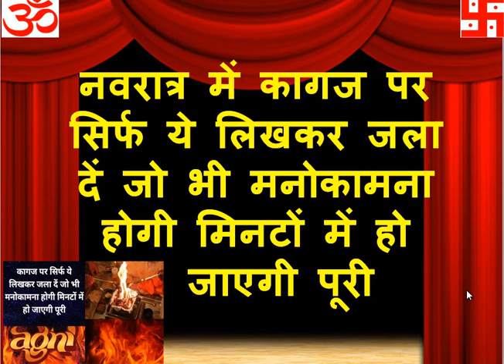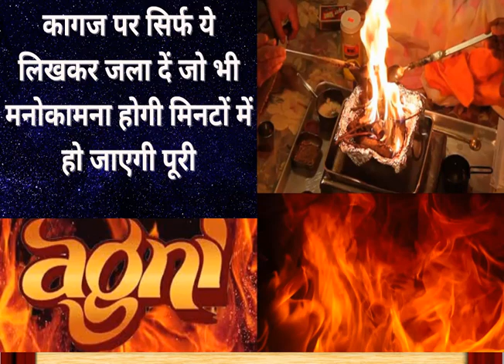नवरात्रि में कागज पर सिर्फ ये लिखकर जला दें जो भी मनोकामना होगी मिनटों में हो जाएगी पूरी